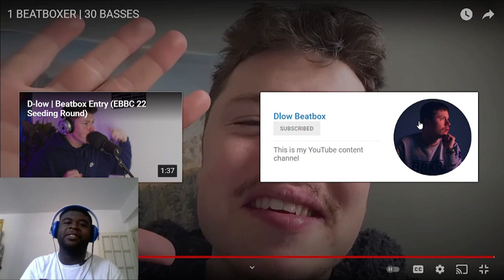1 BEATBOXER | 30 BASSES D low